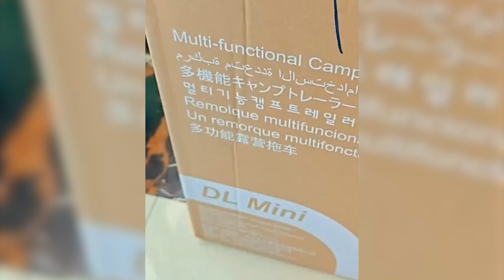DDLCOL 126L Multifunctional Outdoor Camping Vehicle Bicycle Cart Trailer Set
With Egg Roll Table & Camping Chair. This multifunctional outdoor camping vehicle is the ideal choice for outdoor activities such as camping and cycling. It can be used as an outdoor camping vehicle, bicycle trailer, car storage box, pet bike trailer, and can also accommodate folding bicycles, making it convenient and practical.